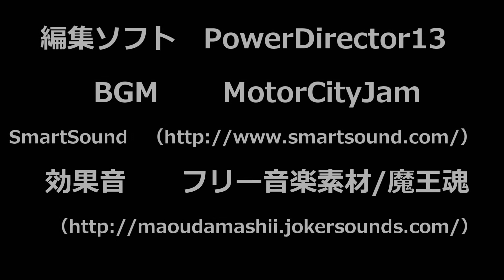【セロー】セローのライトは暗い。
BGM MotorCityjam